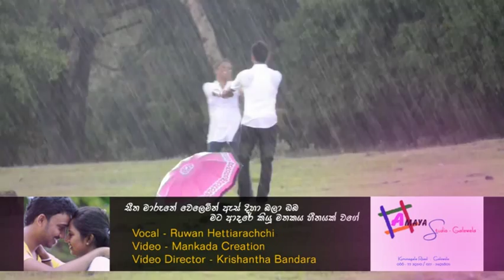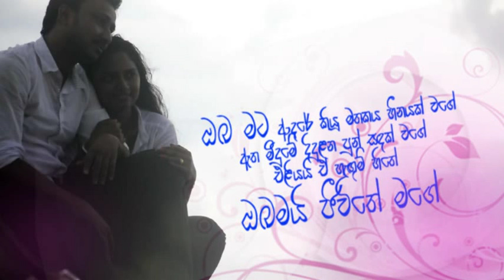SRI LANKA PRE WEDDING SHOOT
Corporate video production For Amaya Studio & Mankada Creation
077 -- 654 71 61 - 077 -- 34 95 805
Location --  Kalawewa Tank
Camera -- Nikon D90
Edit -- Krishantha Bandara
This is my fist experience in still camera videography. but it is so nice. I really like special Thanks for Thilak Rohana in AMAYA STUDIO -- Galewela. Pls Comment This